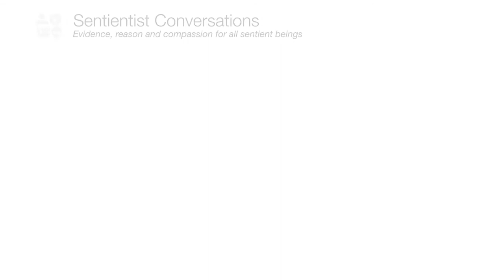"Ethical value flows from reality" - Pablo Perez Castello - Sentientist Conversations EP:81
Pablo is a Research Asst at the Cambridge Centre for Animal Rights Law & a Junior Fellow of the Animals & Biodiversity prog of the Global Research Network (GRN) think tank. He is a PhD candidate at Royal Holloway (UoL). His research in Philosophy focuses on understanding the importance of human language in producing human dominion over animals. He also investigates the role animal language can play in relation to the participation of animals in political decision-making processes & the construction of zoodemocratic systems. His interests include ecofeminism, postcolonialism, critical race theory, critical disability studies, animal law, conservation, continental philosophy & critical animal studies.

Sentientism is "evidence, reason & compassion for all sentient beings." The audio is on our Podcast

We discuss:
0:00 Welcome

1:30 Pablo's Intro - interdisciplinary, intersectional research re: human & non-human animals, their languages & potential zoodemocracy.

3:51 What's Real?
- Born into an atheist family
- Wittgenstein's "Tractatus Logico-Philosophicus" & the mystical sense of Tolstoy, Dostoyevsky
- "Becoming sensitive to a dimension of reality that I thought had been hidden to me" via Wittgenstein's early work
- Are poetry, music, arts & feeling beyond science even while they are aspects of reality (not the mystical)?
- Being grounded in our embodied existence (ecofeminism)
- "Ethical value flows from reality"... "Sentience matters because it is real... there are beings that actually suffer"
- Interests, preferences & relationships are grounded in who those beings are
- Derrida's "The Animal That Therefore I Am." What is it like for a cat to see me naked?!
- Alterity. Appreciating the "other" in their own terms. Levinas
- Science & naturalism & personal experience
- Feminist thought & context
- Language, categories, relations, community & power
- "Western" binaries. Those w/without reason. Barbarians & the civilised.
- Are relations & communities & cultures reducible to patterns of info proc in the minds of sentients?
- Is the bond between cow & calf intrinsically valuable, or are the relationships reducible to the individual cow & calf?
- Science & scientism
- Claire Jean Kim's "Dangerous Crossings". Understanding different actors' positionality - including our own. Ethic of mutual avowal
- Lori Gruen & "Entangled Empathy"
- The ancient, global, various roots of sentiocentrism & naturalism
- Consilience vs. silos of knowledge

32:14 What (& Who) Matters?
- Heidegger's interpretation of aletheia (truth) as disclosure
- Sentience matters, but not all that matters
- Pluralism. Multiple dimensions of value e.g. relations?
- Valuing voices/individuals "in their own terms"
- The irreducibility of individual experiences (vs. utilitarian aggregation / offsetting)
- Treatment of those who don't fit the "ideal paradigm"
- "I don't like approaches!" Why limit ourselves?
- Singer & utilitarianism. The pleasure of the bull-fighting audience doesn't justify the suffering of the bull
- Ecofeminism, Marti Kheel, Carol J. Adams, Lori Gruen... "The problem with interest theory is that it reduces beings to an atomistic bundle of interests" (in Slicer's "Your Daughter or Your Dog?")
- Drawing the moral consideration line
- Deborah Slicer & moral remainders... beyond our comfort in our decisions (e.g. vegan isn't perfect)
- No one should think "I have got it right!"
- "Thinking Through Animals" by Matthew Calarco
- Donna Haraway "Our existence is intrinsically violent... there is no way to live without killing". Now try to reduce that violence. Stay with the "trouble"
- Consideration for plants?
- Anthropocentrism
- The risks of cultural value justifying oppression of non-human animals
- Cultures themselves should be criticised & evaluated
- Recognising those within cultures that criticise those cultures
- A zoodemocracy of human & non-human animals means we need to respect the voices of every zoocitizen
- Not seeing cultures/groups as monolithic ("erasing" individual experiences)
- Donaldson & Kymlicka
- There is no intrinsic value in relations between inanimate entities

1:09:25 The Future
- A Universal Declaration of Sentient Rights, Sentientist Development Goals, Sentientist Language?
- Zoopolis/Sentientist Politics
- Representing those who can't represent themselves
- Wild animals
- Dinesh Wadiwel "The War Against Animals". Why do humans have the right to decide over others' lives? What's the justification - playing god?